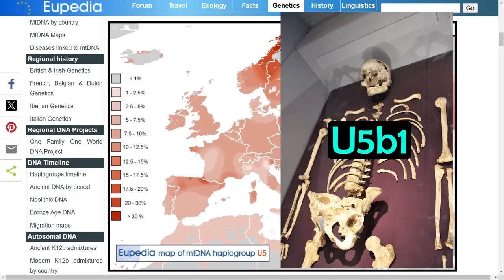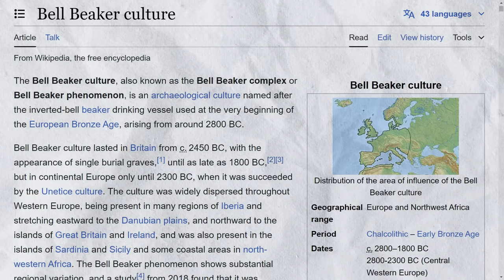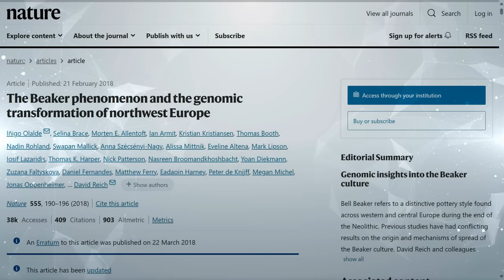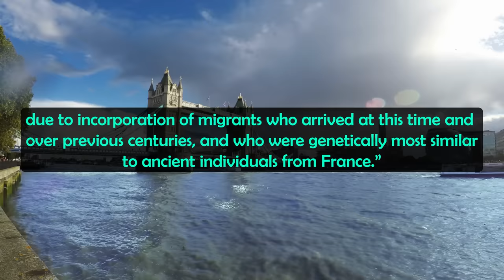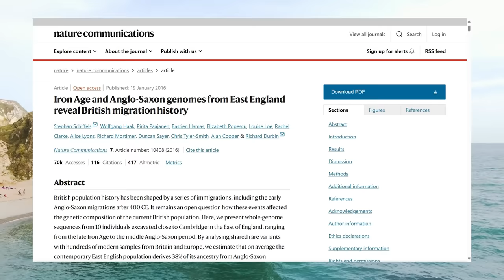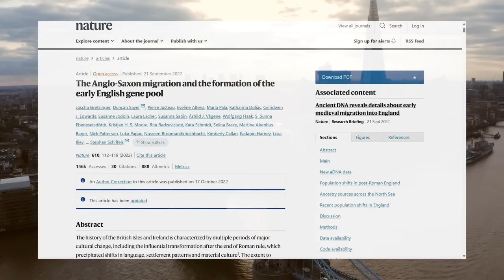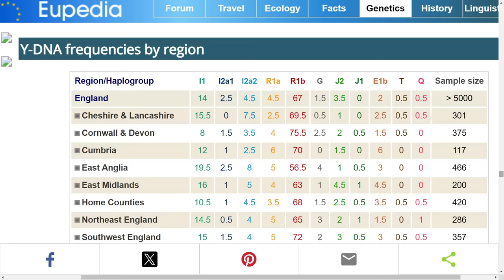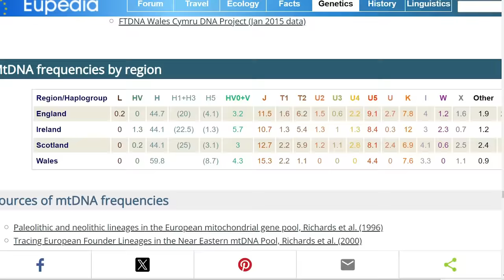English DNA: What is the Genetic History of England?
Chapters:
0:00 Intro
0:19 Cheddar Man and Ancient Genetics
2:03 Bell Beakers, Eye Colour and Milk
3:40 Migration from Ancient France as Possible Vector for Celtic Languages?
6:04 Romans
6:32 Anglo-Saxons
8:46 Vikings and Normans
10:12 More Recent Genetic Influences
10:44 Modern Genetics of England

Sources:

Cheddar Man FAQ | Natural History Museum (nhm.ac.uk)

Western hunter-gatherer - Wikipedia

The LGM British-Irish Ice Sheet: an introduction - AntarcticGlaciers.org

Milk fueled Bronze Age expansion of ‘eastern cowboys’ into Europe | Science | AAAS

Brace, S., Diekmann, Y., Booth, T.J. et al. Ancient genomes indicate population replacement in Early Neolithic Britain. Nat Ecol Evol 3, 765–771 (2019).

Early European Farmers - Wikipedia

Neolithic Britain: where did the first farmers come from? | Natural History Museum (nhm.ac.uk)

Olalde, I., Brace, S., Allentoft, M. et al. The Beaker phenomenon and the genomic transformation of northwest Europe. Nature 555, 190–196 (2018).

National History Museum, The Beaker people: a new population for ancient Britain

Gretzinger, J., Sayer, D., Justeau, P. et al. The Anglo-Saxon migration and the formation of the early English gene pool. Nature 610, 112–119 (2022).

Home | People of the British Isles

Norman Conquest - Wikipedia

Population genetics | People of the British Isles

Patterson, N., Isakov, M., Booth, T. et al. Large-scale migration into Britain during the Middle to Late Bronze Age. Nature 601, 588–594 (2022).

Early migration from France may have brought Celtic languages to Britain | Science | AAAS

Haplogroup U5 (mtDNA) - Eupedia

Bell Beaker culture - Wikipedia

History and genetics of the Bell Beaker phenomenon - Eupedia

Haplogroup R1b - Wikipedia

Haplogroup R1b (Y-DNA) - Eupedia

Haplogroup R-M269 - Wikipedia

Bronze-Age "Beaker Culture" Invaded Britain, Ancient-Genome Study Finds | Scientific American

Haplogroup I2 (Y-DNA) - Eupedia

Schiffels, S., Haak, W., Paajanen, P. et al. Iron Age and Anglo-Saxon genomes from East England reveal British migration history. Nat Commun 7, 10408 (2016).

Iron Age and Anglo-Saxon genomes from East England reveal British migration history Haplogroups

Scheib, C., & Kivisild, T. (2024). Low genetic impact of the Roman occupation of Britain in rural communities.

The number of Huguenot immigrants in England in the late seventeenth century - ScienceDirect

Genetic history of the British Isles - Eupedia

Haplogroup R-L151 - Wikipedia

Haplogroup H (mtDNA) - Eupedia

Haplogroup I1 (Y-DNA) - Eupedia

Haplogroup J (mtDNA) - Eupedia